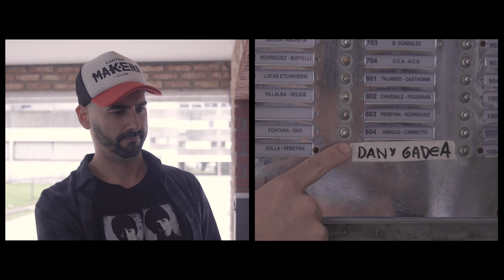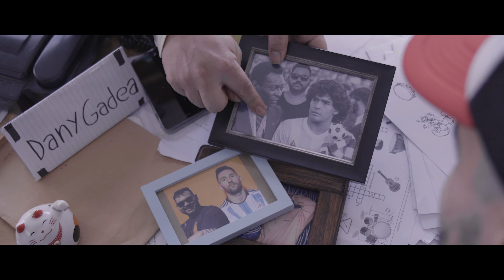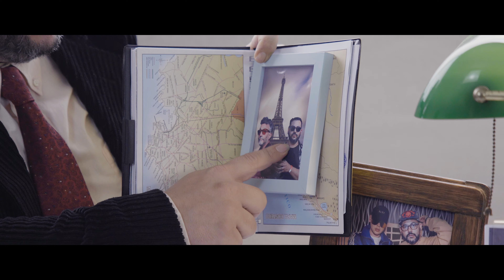DIEGO MATTURRO y PABLO SILVERA - Rey (Videoclip Oficial)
"REY" de DIEGO MATTURRO y PABLO SILVERA

Dirección - Joaquín leal
Cámara - Isadora vila
Arte - Agustina Mazzuchi
Asistencia de Dirección - Paula Matturro
Dany Gadea - Federico Corpan
Artista 1 - Danilo Bersani
Mujer en Ascensor - Lucia Vecino
Niña en Ascensor - Malena Matturro